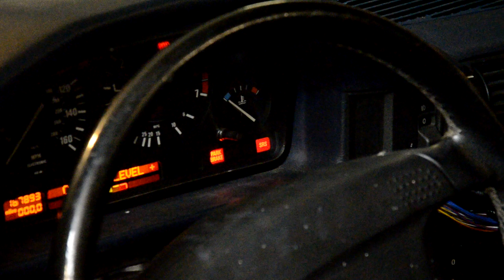BMW e34 SRS (airbag) valon sammutus (91-93)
Näin saa sammutettua airbag vakon kyseysestä mallista .
Pistokkeen navat 19 ja 15